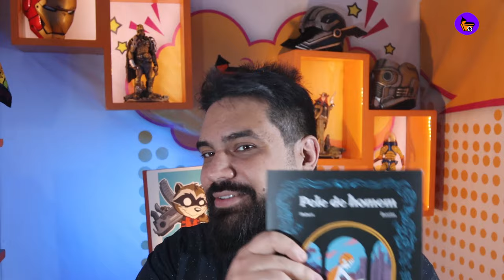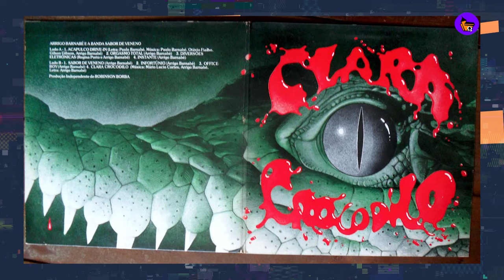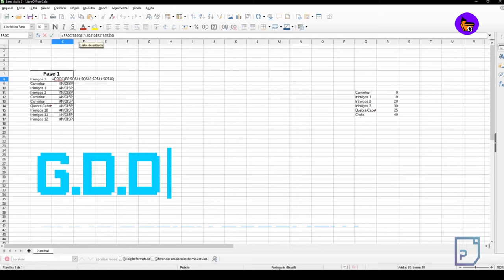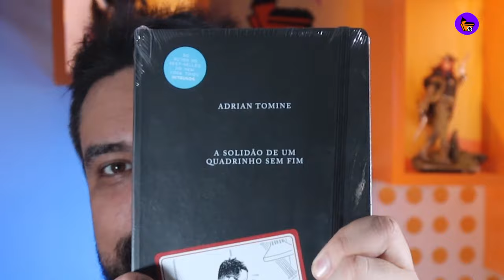MONICA VERSUS MAFALDA! | CDQ NEWS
CDQ NEWS

Apresentador: Lucas Criscoullo
Curadoria: Cleber Santos
Revisão : Cristiano Seixas e Cleber Santos
Edição: Igor Clementino

Disputa entre Mônica e Mafalda gera memes de brasileiros e argentinos na web

JoJo’s Bizarre Adventure Stone Ocean ganha trailer e janela de lançamento

Venom: Tempo de Carnificina tem estreia adiada novamente e chega em outubro

Confira o elenco da série live-action de Avatar: A Lenda de Aang

Sonic 2: Idris Elba dará voz a Knuckles em novo filme

Cocriador do Toonami vai liderar departamento de animes na Warner

Gotham City Sirens pode ser o próximo filme de James Gunn na DC após O Esquadrão Suicida

Chloe Bennet deixa o elenco de As Meninas Superpoderosas

Hugh Jackman diz que não pretende voltar a interpretar Wolverine

Disney anuncia valores do Star Plus no Brasil e Disney + com 116 milhões de assinantes